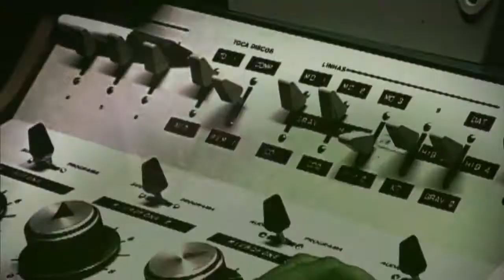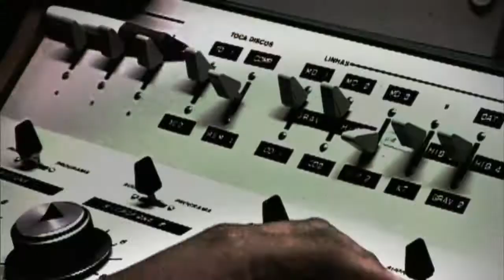Meta do governo é construir 5 mil cisternas em escolas rurais até 2016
BOM DIA, MINISTRO - 07.05.15: O Programa Bom Dia, Ministro desta quinta-feira (7) recebeu a ministra do Desenvolvimento Social e Combate à Fome, Tereza Campello. Em entrevista a radialistas de todo o país, a ministra falou sobre o aumento da renda dos beneficiários do Bolsa Família e sobre a construção de 5 mil cisternas em escolas rurais em todo o país até 2016. Tereza Campello também garantiu que os programas sociais não serão afetados pelos ajustes fiscais.